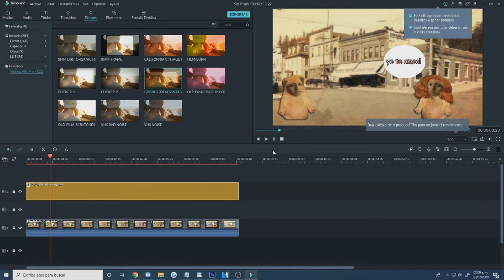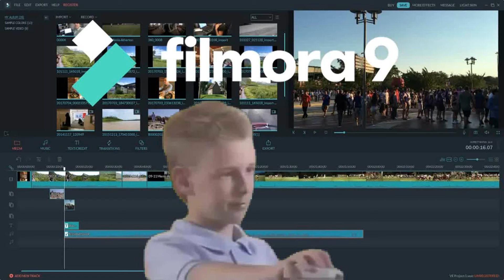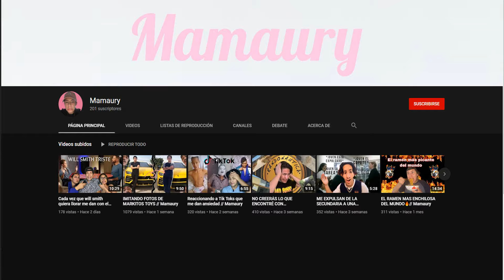COMO GUSTARLE A CUALQUIER CHICA! 100% MAAU Y El Uriel 😈😍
No sabe editar videos?
CONSIGUE LOS TUYOS YA!